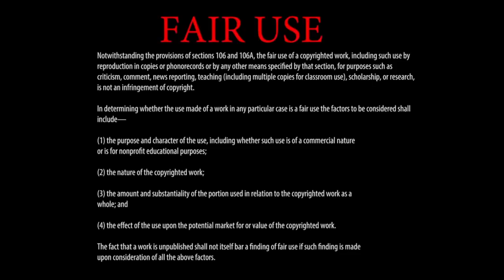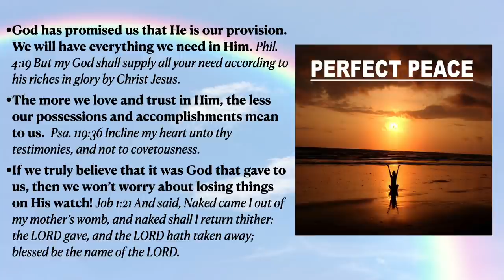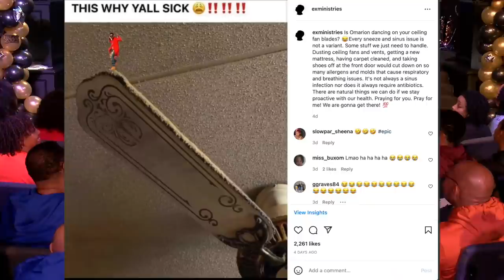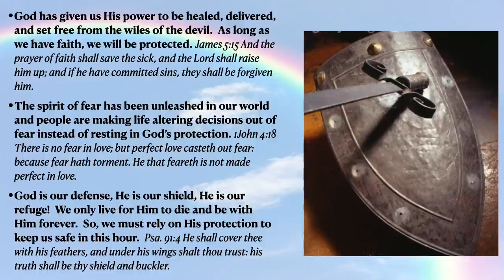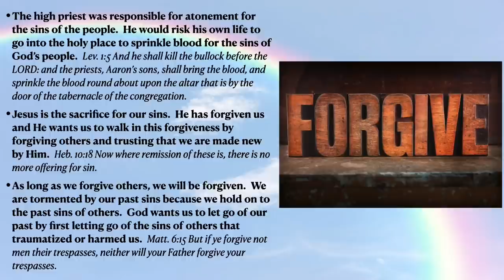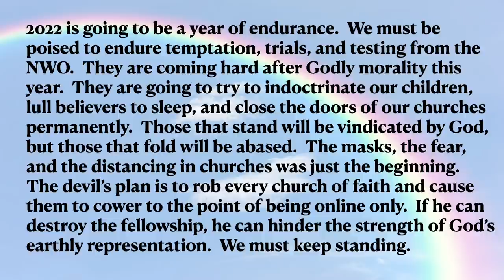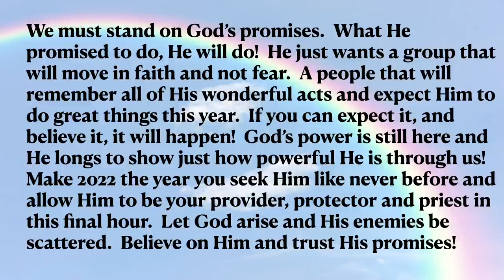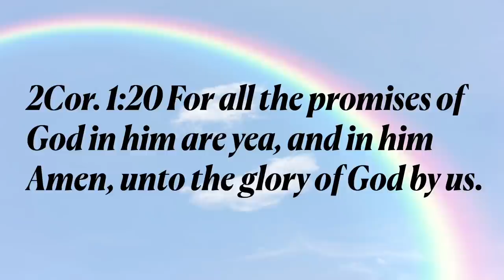What God Will Do In 2022! - A Message By: G. Craige Lewis of EX Ministries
As children of promise, we must not start the year off with bad news or worried about bad things happening!  In this message, Pastor Lewis gives us the good news of God's promises and what He will do for us in 2022!